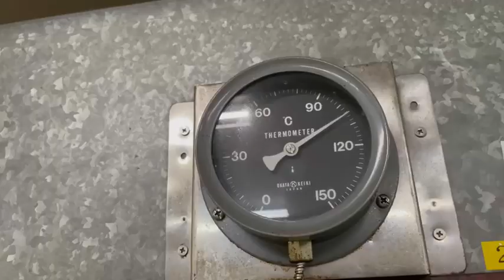Balık köfte için kurulan Çin'de en büyük fabrika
balıktan yapılan en farklı köfteler bu hazır yemek fabrikasında üretiliyor..